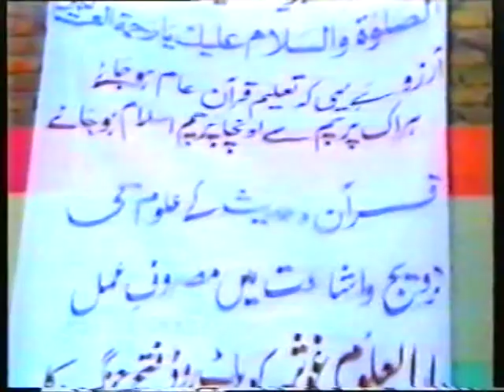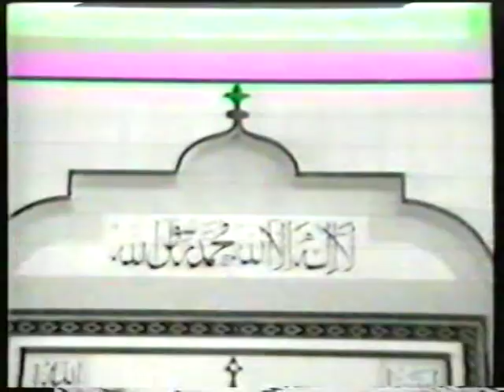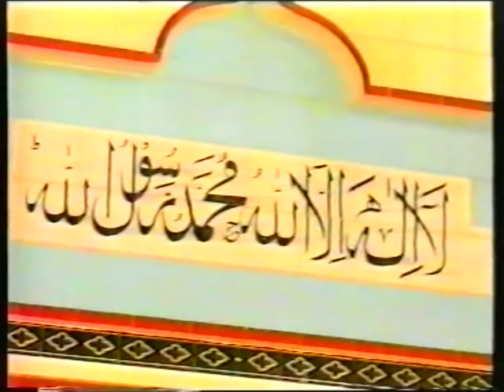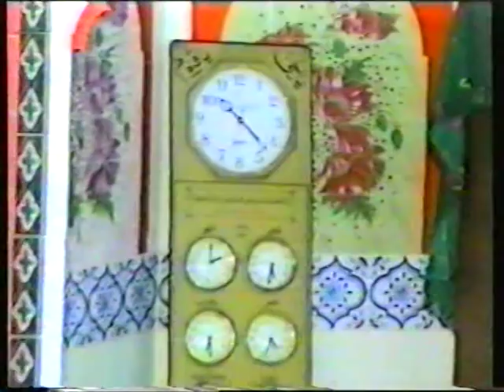Markazi Dar-Ul-Uloom Fateh Jhang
Dar-Ul-Uloom School in Pakistan, Helping and educating orphan and poor children and helping provide a bteer life style. Making sure all children are given equal oppertunies in life. This school facilitates for bous and girls.
Naat recited by Qazi Tajammal Hussain